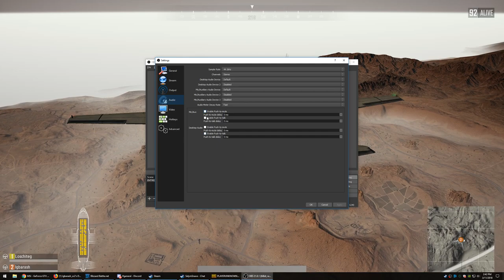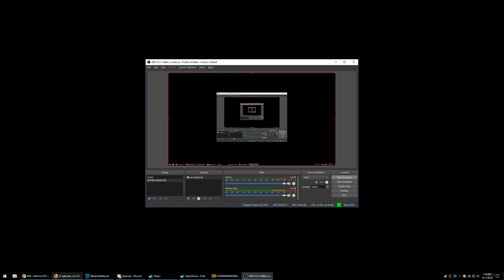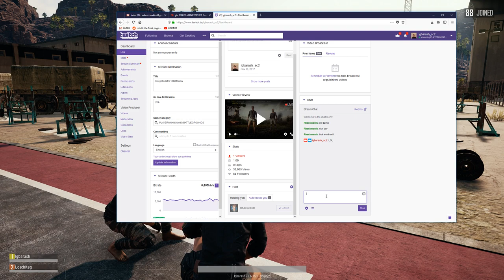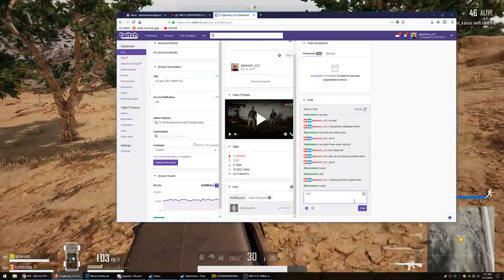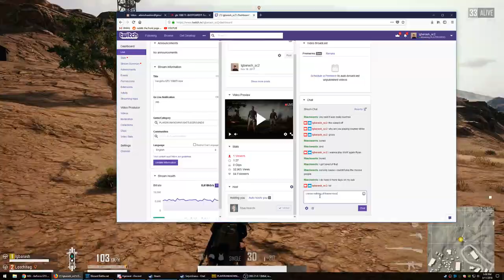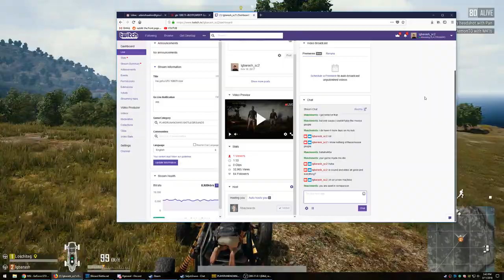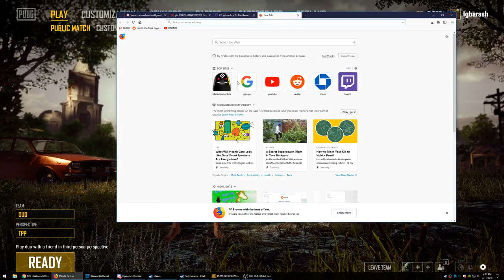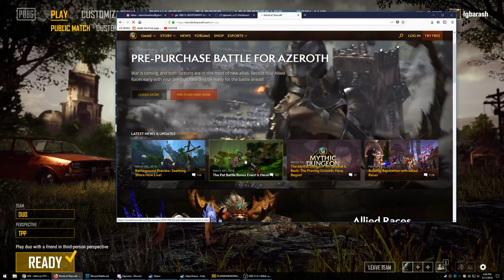Pub Gee With Stev new computer (3.11)